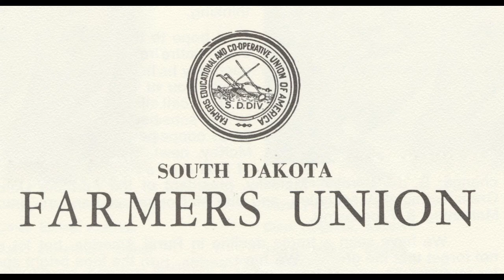South Dakota Farmers Union 1973 Convention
James Abdnor, Congressman from South Dakota, speaks at the South Dakota Farmers Union convention about the energy crisis and the need to conserve energy. Cy Carpenter, president of the Minnesota Farmers Union, speaks about changes in Farmers Union.  He cites numerous mistakes made in agriculture and thinks the farm bill is a step in the right direction.